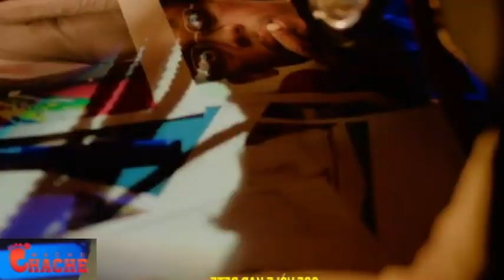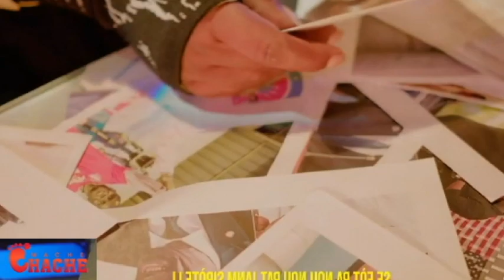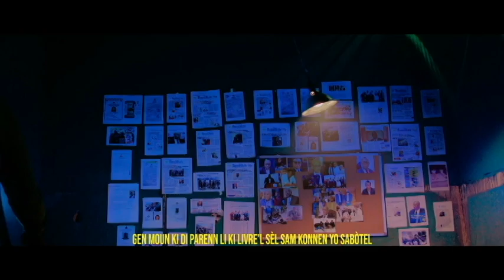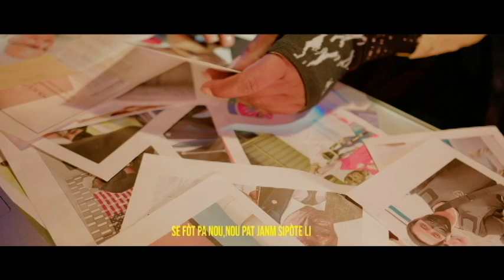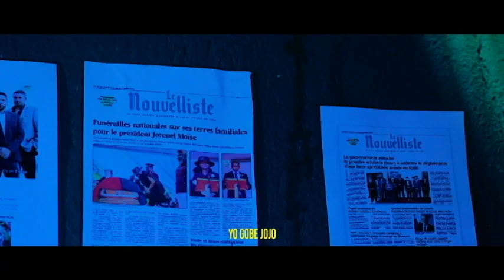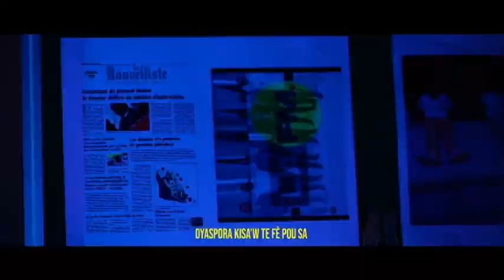DOSYE PASTE MARCO/// FRANTZ ELBE MANDE POU ARETE MISYE RAPID RAPID